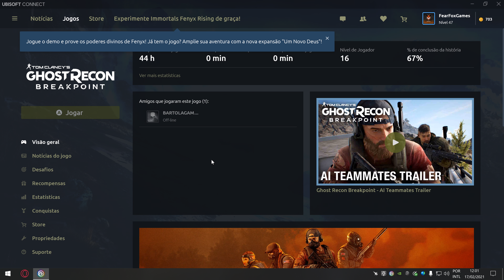Ghost Recon Breakpoint - Ep. 19: Rumo à Toca do Lobo [4K | 60 FPS]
Ghost Recon Breakpoint - PC - 4K HDR / Native Audio: ING / Legendas: PT-BR

Bem-vindo ao Tom Clancy's Ghost Recon Breakpoint, um shooter tático, profundo e envolvente num enorme mundo aberto. Torna-te um Ghost, um soldado de operações especiais de elite dos EUA que luta pela sobrevivência. Ferido, sem apoio e perseguido por ex-Ghosts, tens de lutar para sobreviver enquanto estás perdido pela misteriosa ilha de Auroa.

🦊 🦊 🦊 🦊 🦊 PC CONFIGURAÇÃO 🦊 🦊 🦊 🦊 🦊

 🦊Headset Tritton AX720 Gears Of War 3 Edition
 🦊Controle Xbox Elite